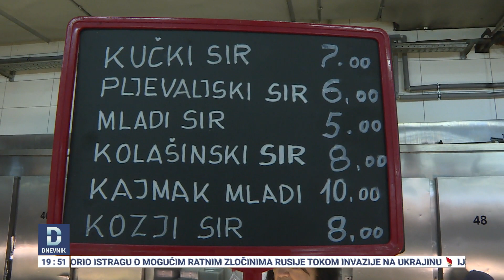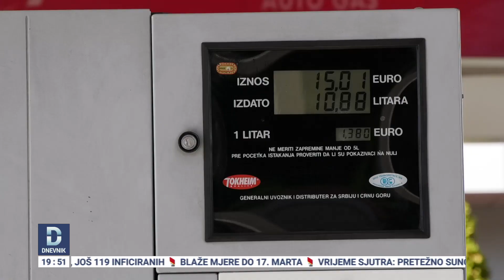Poskupljenja osnovnih životnih namirnica u Crnoj Gori